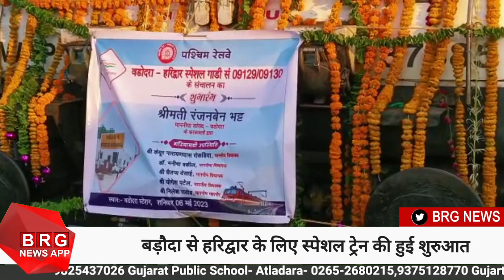Baroda to Haridwar weekly special train flagged off | BRG News